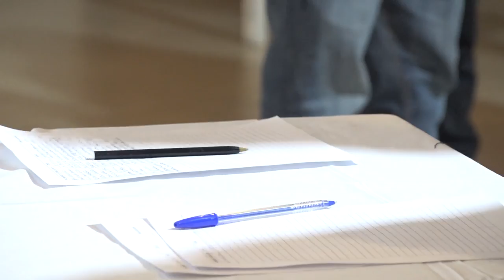Exitoso conversatorio sobre Condiciones de época Adolescencias y Juventudes en Viedma